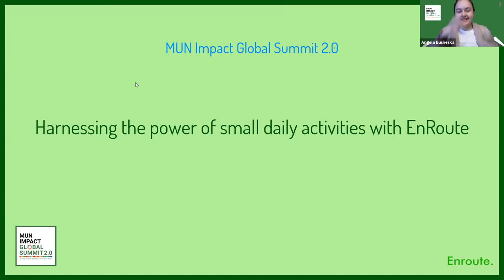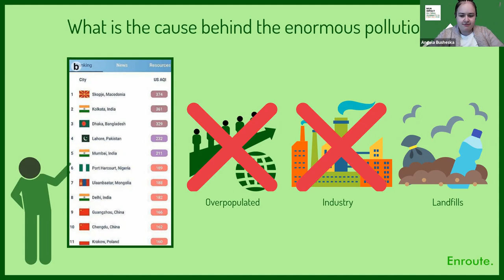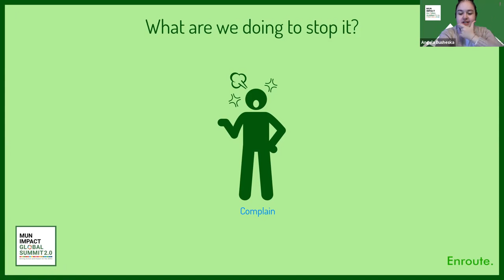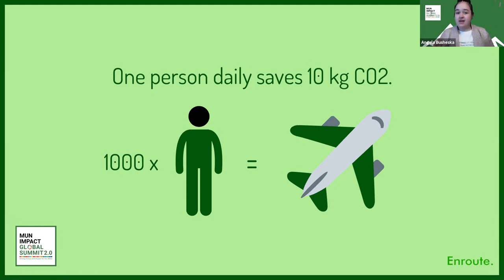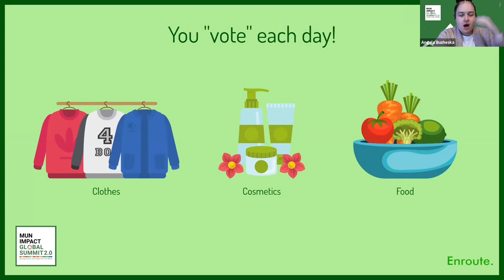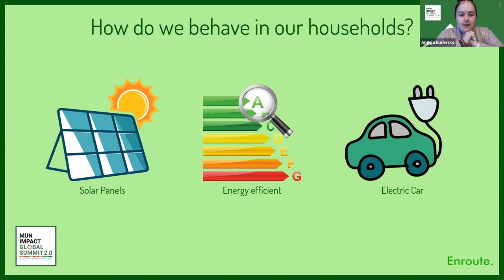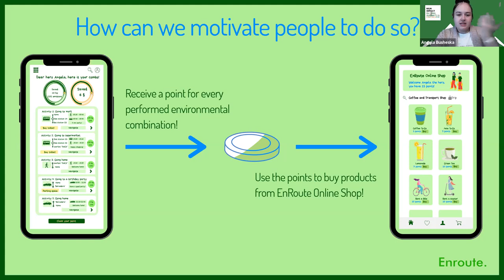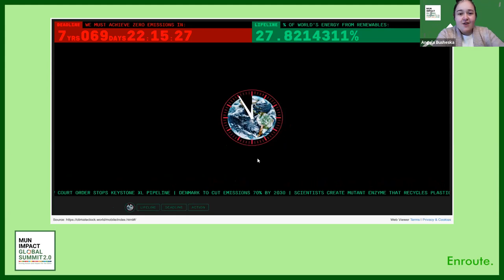Angela Busheska - Harnessing the Power of Small Daily Activities with EnRoute